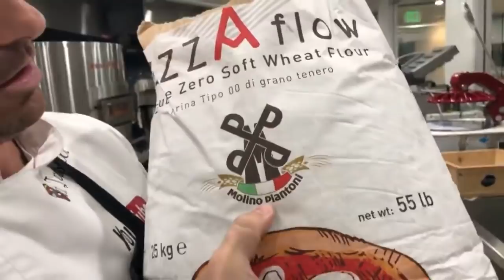🔴LIVE: first day online pizza school. CORSO BIGA (1episode)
Glad to announce that I finally open my pizza school online and also in person (only with appointments) this is the first live school in the world and in this video I show you and teach you how to make the “biga” part 1 tomorrow I will do the part 2 on making the dough.
Ingredients:
1 LITER OF WATER
2 KG OF 00 FLOUR
10 grams DRY YEAST
process: mix firt the yeast in a cup of water, then add water and yeast with the flour for about 10 minuets then put it in a long container and let it rest in the fridge for 24 or 48 hours.

MY pizzeria association NAPULE' PIZZERIA byVito Iacopelli(Colombia)